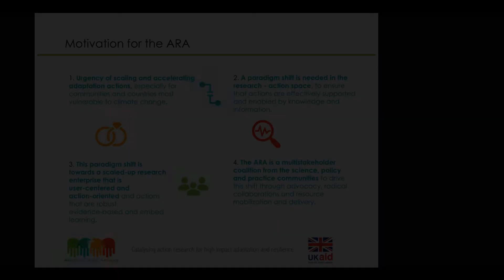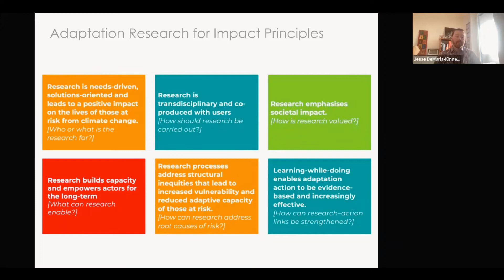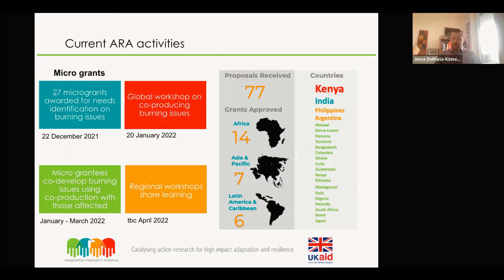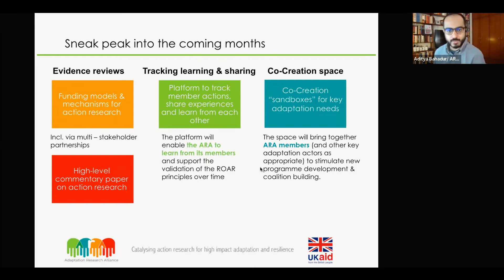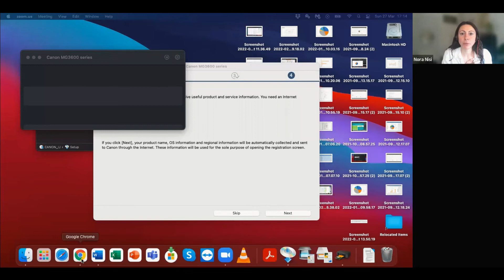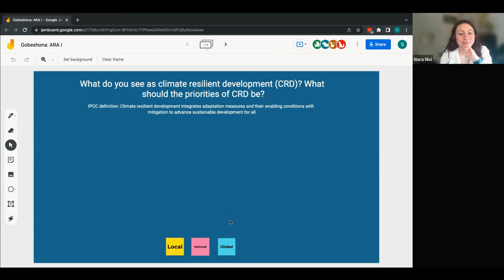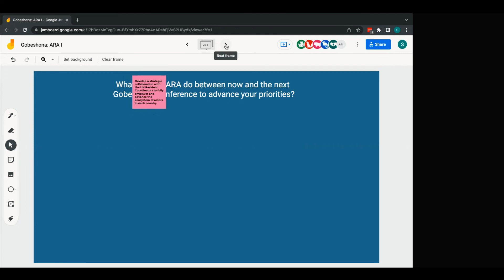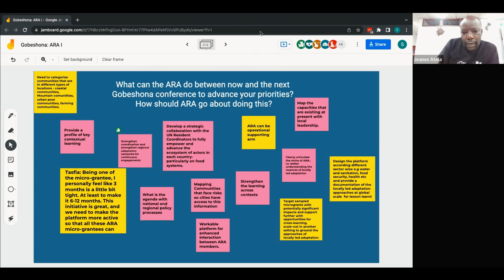Gobeshona Global Conference 2- Day 1 Session 8- Adaptation Research Alliance (ARA)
Session: The Gobeshona Review

Organizer: Adaptation Research Alliance (ARA)